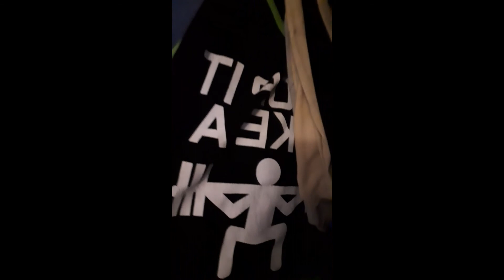Ninja Getting to 280 Series - Shoulders and Triceps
New workout. Following a plan.

Livestreams are at 9:30 -10:30 P.M. Or 7:00 - 8:00 P.M. EST. Everyday.